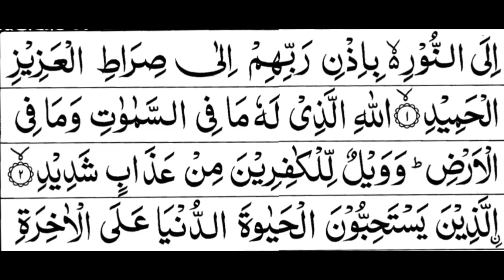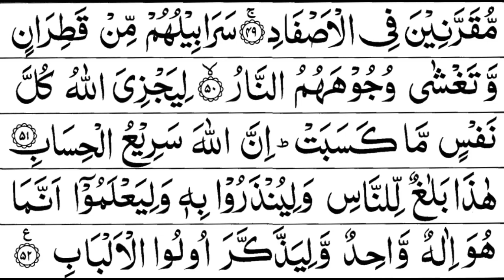14 Surah Ibrahim Full Sheikh Sudais With Arabic Text HD سورة ابراهيم